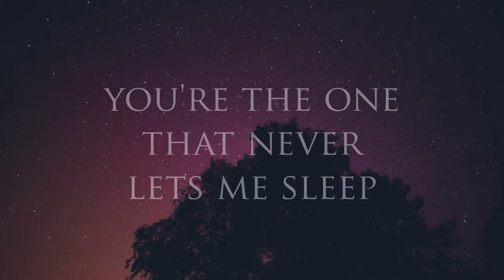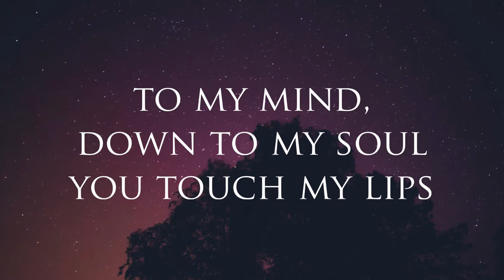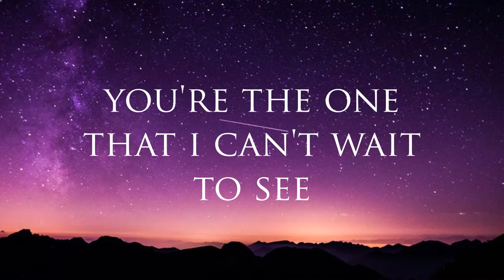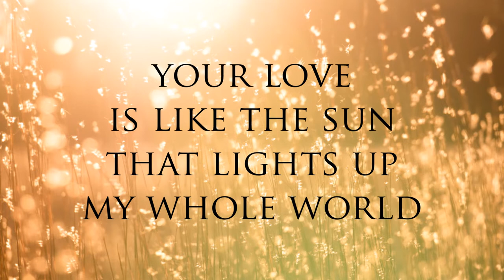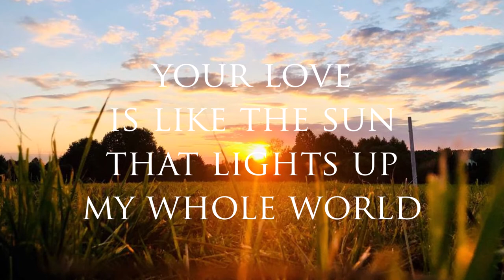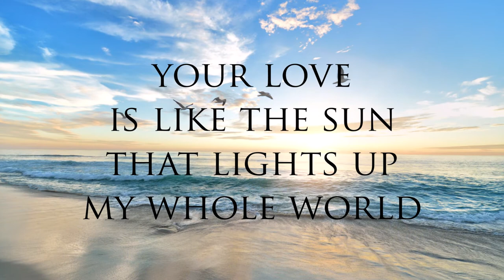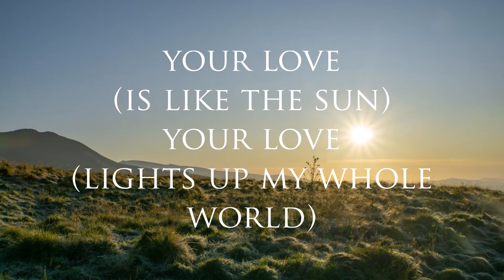YOUR LOVE | Bubbles Bandojo, rc & Susay Valdez, rc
YOUR LOVE

Words & Music by DEXTER FACELO & GARY IGNACIO
Performed by BUBBLES BANDOJO, rc & SUSAY VALDEZ, rc
Jesuit Covers

AMDG